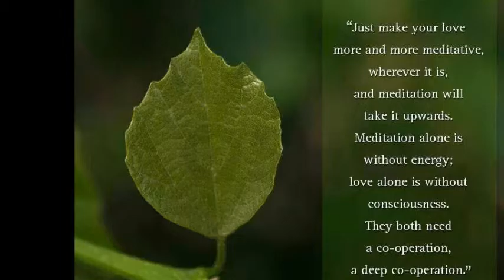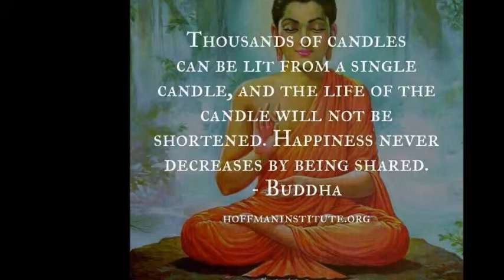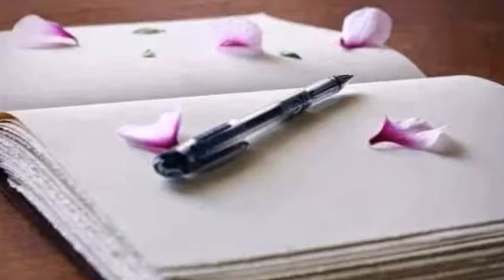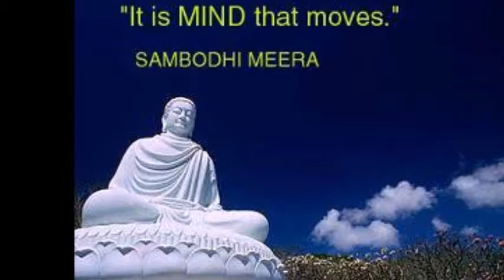QULB MUDDAWARI ANJANA CHAKRA CENTER OF PERCEPTION